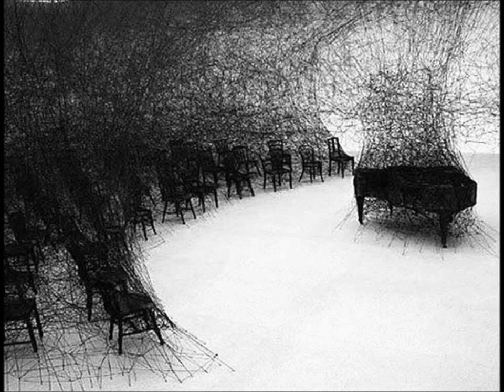Alone ~ Current 93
Birdsong in The Empire, Photo images from Chiharu Shiota.

Lyrics:

Whilst I thought I was climbing
I found myself descending
Having lost my way let me go up
Having lost my way let me go down
I have no other work to do
It would have been better
No to be the mother
It is sorrowful
When a son goes away
Let alone
And when he dies
I watched quietly
When the grave was being dug
Knowing that he won't come back
And I shall not be here
For much longer
Even if I become
Like a king or like the wind
Never
Never will death
Stay away
But when he called me from above
Neither voice nor word to say yes
We just quietly say yes to him
It is a debt
Which must be paid
Here is your flesh
Take it from me
It seems to me
That you can't destroy it
Having spent the day with pain
Am I going to spend the night with pain?
This living to eat
Is so tiring for me
I am feeling cold inside
Let me go on seeking fire
Even death is better
Than this useless life
The mast of a ship
A nakedness
The leader of whores
Sheds the female breast
He tramples down
The vast furnace
Godlike and piercing
Binding and bitter
And cleaving asunder
Bones bound together
And paleness breaking
And rending
Abiding in a place
Tending into nothingness
Dampness tending onto corruption
Corruption
Corruption
Corruption
And merchants in trembling
Dragged down into horror
Terrible and whirling
The dust in the palm
Sublime circumcision
Solitude and desolation
A goatherd unto lost
All destruction
Grinding thin powder
Withering and fading
The reaping-hook of dullness
Earth thrown up
All flesh turn
The mountains are cast out
Lions trembling with fury
Thy braking in my barrenness
The destroyer of days
The silent lion
We know him fury
The death of flesh
He moves with a creeping motion
They destroy by the sky flame
Of their smoky breath
The painbringers
They shriek with a
Long
Drawn
Cry